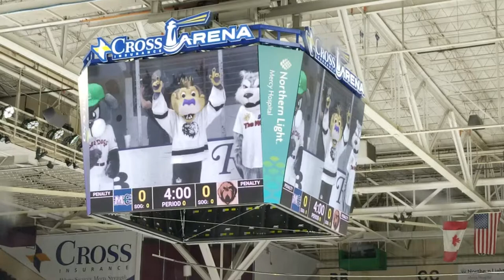Beacon's 1st birthday - Portland Mariners vs. St. John's Growlers